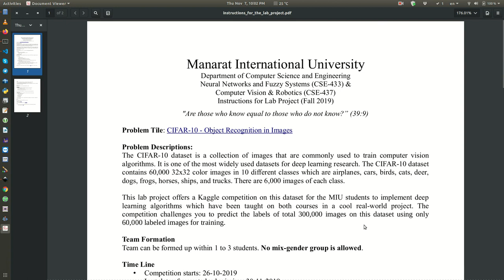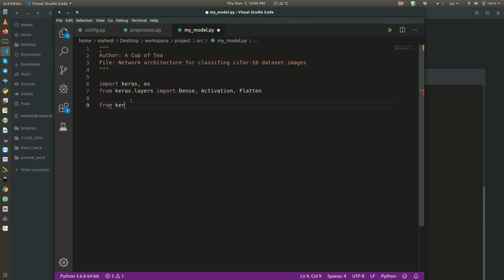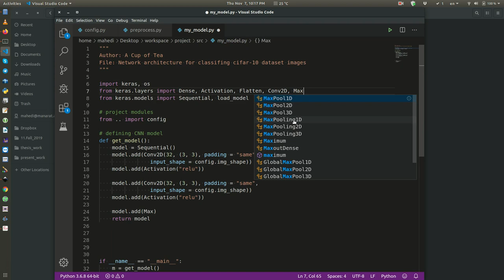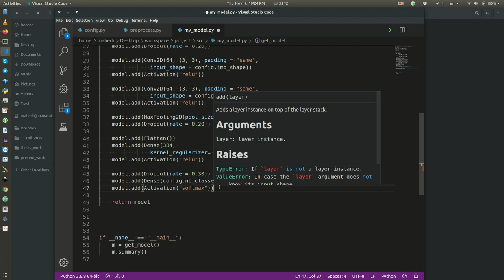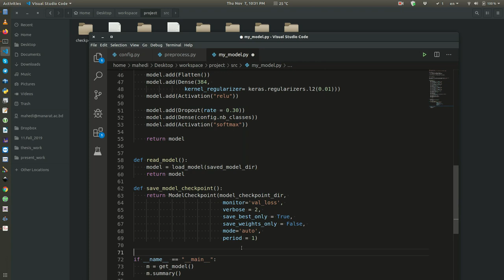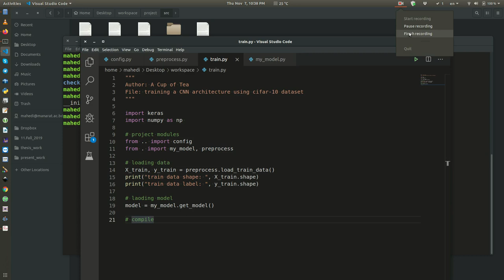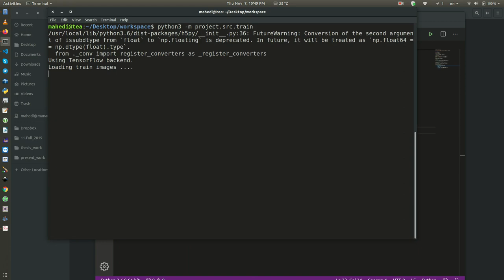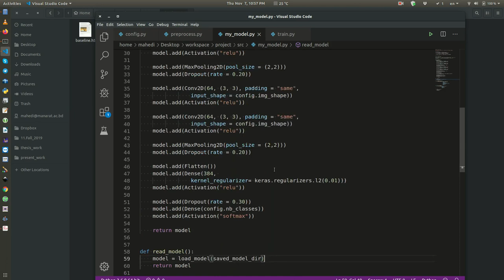kaggle_cifar-10_project_part-2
Video tutorial for MIU Students for their CIFAR-10 - Object Recognition Project.